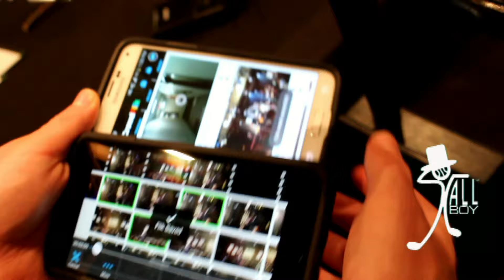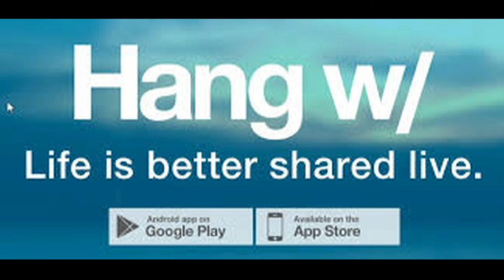DISRUPT: Crowd Flik Allows You To See Events From Multiple Viewpoints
Follow Crowd Flick On Twitter @CROWDFLIK